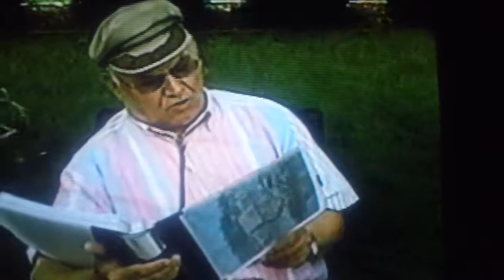BOOK-A-BOOM #1-Pt.2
JEAN FAMILY ALBUM-2007-Jerry Jean's 87th Birthday(7/27) Party-7/29